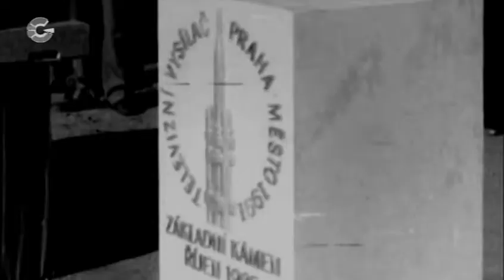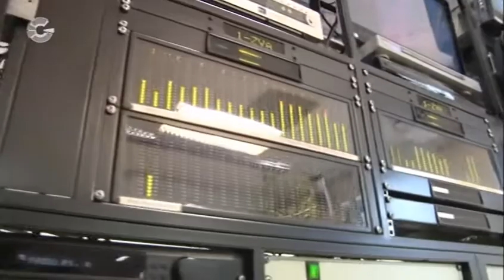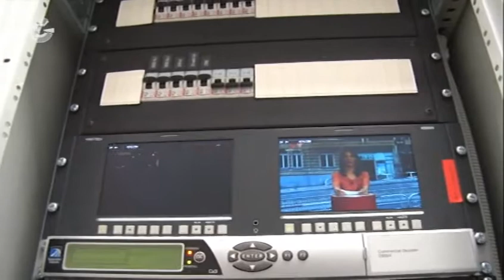On air - 02 - Žižkov (dokument o vysílačích genus plus) 2012